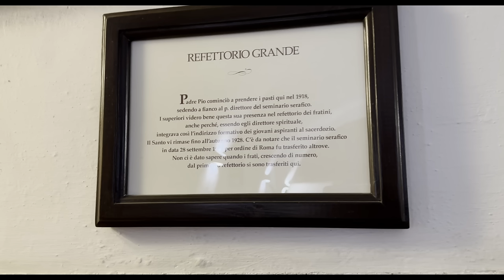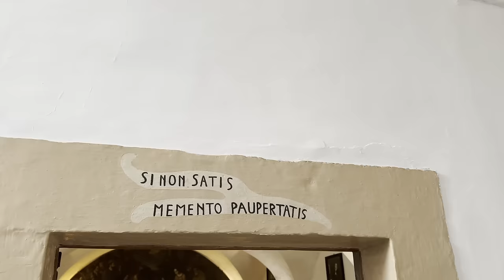Ho sognato Padre Pio e la mia vita è cambiata